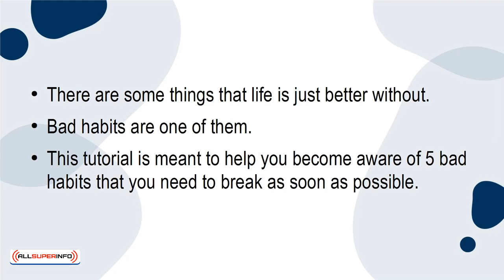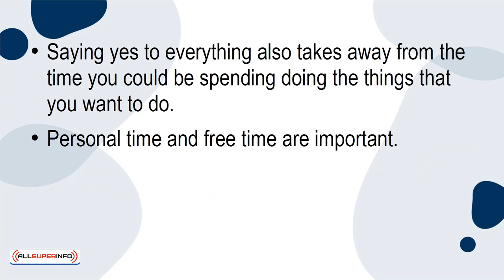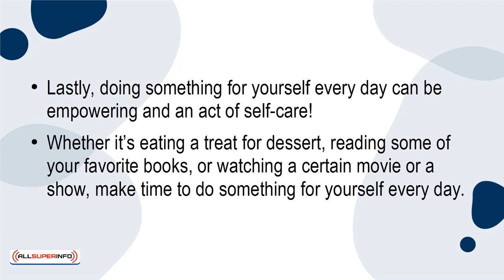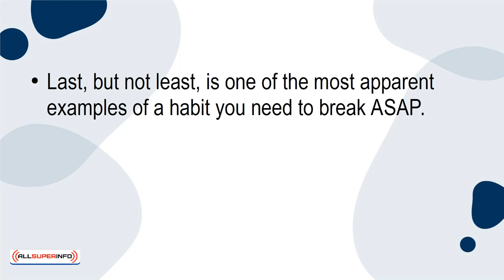02 5 Habits to Break ASAP